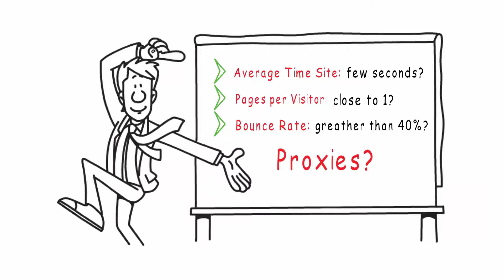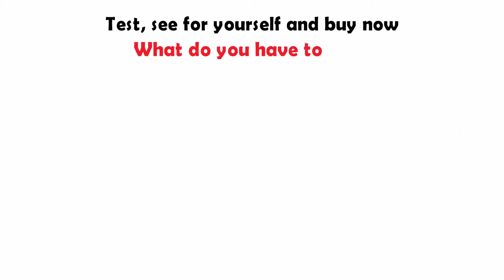Whiteboard Explainer Video: 10 | Manual Traffic Generation Service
This is a sample video of my previous work.

Thanks